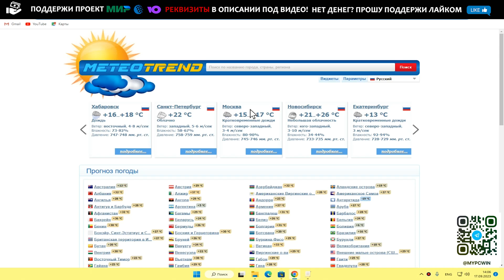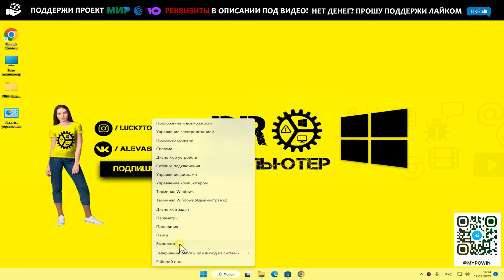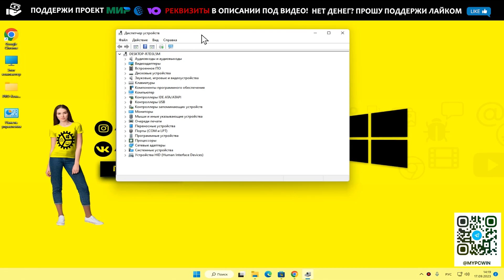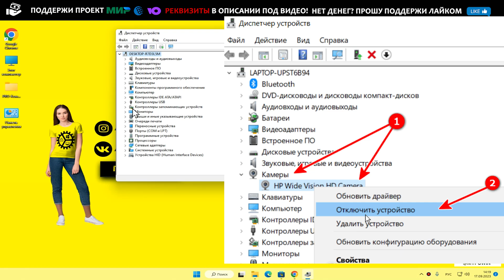🔥Как отключить камеру в Windows 11:пошаговая инструкция!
РЕШЕНО! «Windows 11 - Как отключить камеру на компьютере или ноутбуке» и настройка Windows 11 станет для Вас понятней. Камера компьютера или ноутбука это незаменимый инструмент для удаленной работы. Однако она также представляет серьезную угрозу для вашей конфиденциальности, поскольку хакеры и вредоносные программы могут получить к ней несанкционированный доступ с помощью различных фишинговых технологий. Это видео поможет вам разобраться, как отключить камеру на вашем устройстве с операционной системой Windows 11. Пошаговая инструкция по отключению камеры в Windows 11».
Это видео представляет собой пошаговое руководство по отключению камеры на компьютере с Windows 11. Мы подробно разберём каждый шаг процесса, чтобы вы могли легко и быстро отключить камеру. Вы получите практические советы и рекомендации, которые помогут вам эффективно управлять настройками безопасности.🔥 Как выбрать хороший телевизор смотри
👉  ГЛАВЫ:
00:00 - Введение
00:27 - Отключаем камеру через настройки Windows 11
01:17 - Отключаем камеру через настройки GPEDIT
02:40 - Отключаем камеру через Диспетчер Устройств

💰 Помоги проекту! Реквизиты:
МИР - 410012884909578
WebMoney:
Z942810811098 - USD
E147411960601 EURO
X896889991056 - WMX